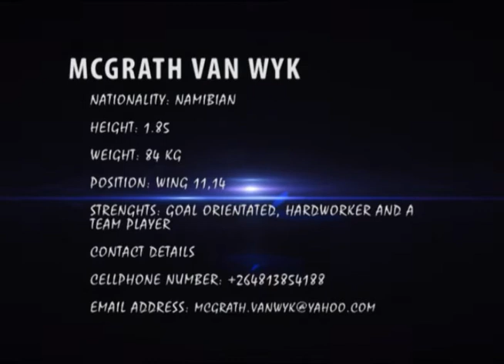McGrath Van Wyk Rugby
McGrath Van Wyk Rugby clips

Music  "Light up the sky " Thousand Foot Krutch.